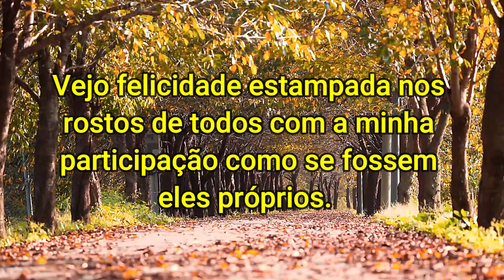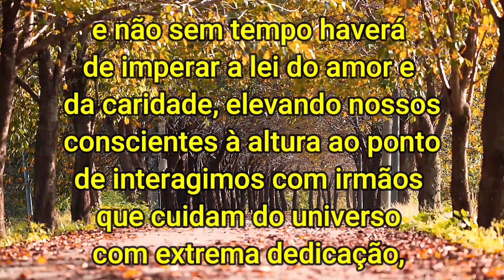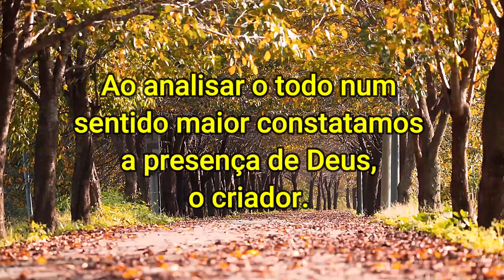Cantora Vanusa volta através de emocionante carta psicografada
Psicografia Lino Zechetto
Araçatuba SP
25/06/023

Gratidão!